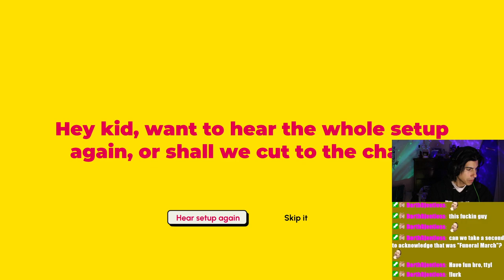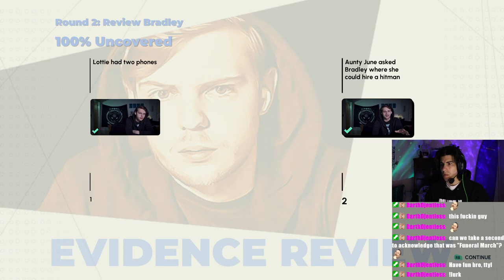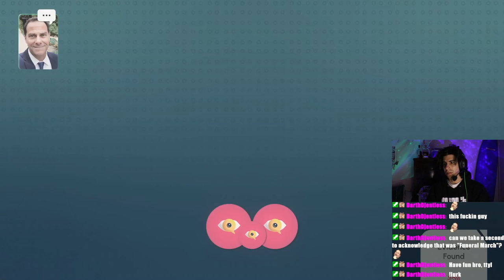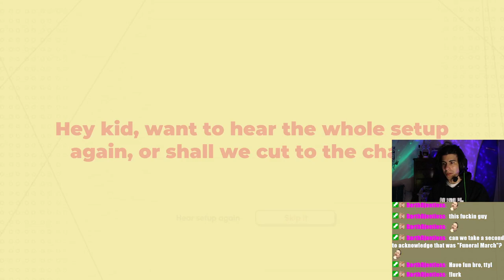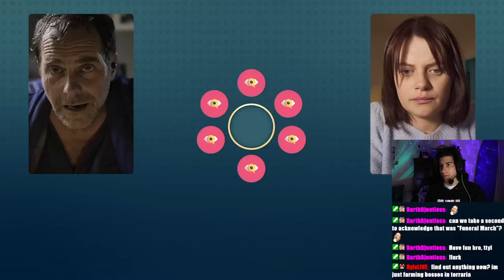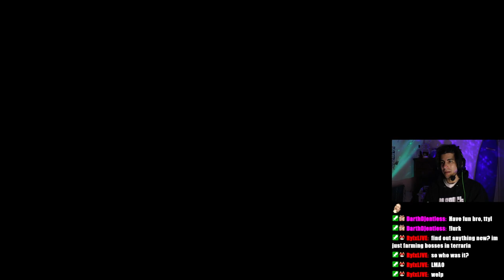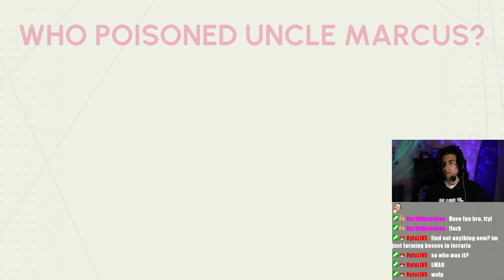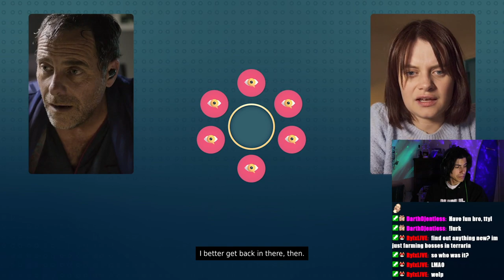All Evidence Found! | Who Pressed Mute On Uncle Marcus | FINALE!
IT WAS HER!